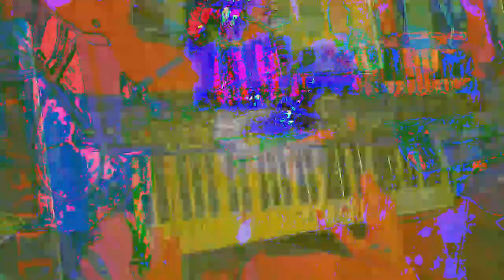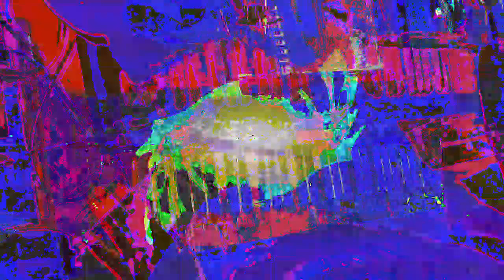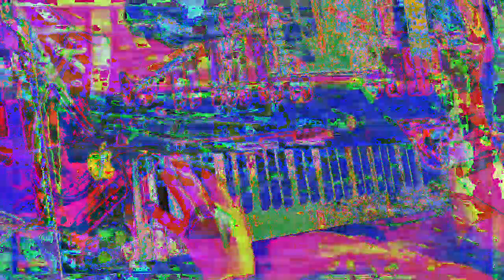[EPILEPSY WARNING] Movie 23 01 15 18h34m13s